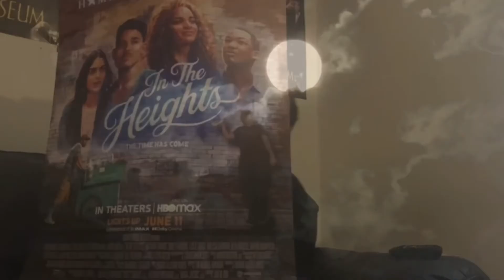The Jobber Reviewski-Boss Baby 2 Family Business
Let’s Talk About The Boss Baby 2 Family Business And See If It Holds Up To The First Movie